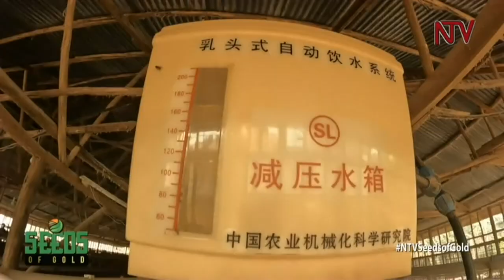Navigating poultry health with expert guidance | Pastor Julius Kabugo | Seeds of Gold